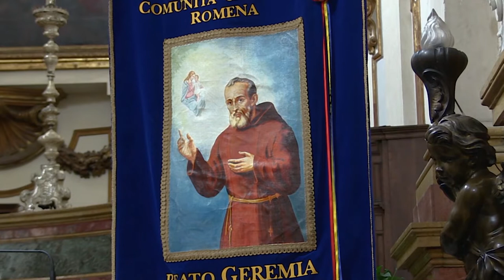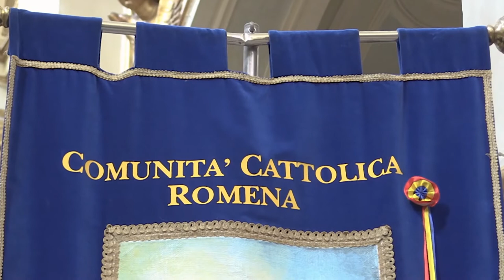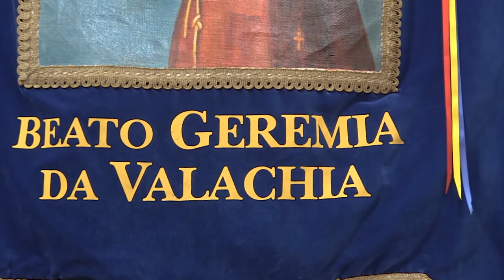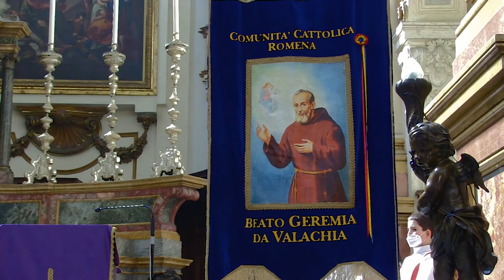Torino: Vizita pastorală a Preasfințitului Petru Sescu episcop auxiliar de Iasi.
Înainte de Liturghia de la ora 11.00, comunitatea, înveșmântată în haine de sărbătoare, în frunte cu capelanul Iulian Herciu, l-a întâmpinat pe Preasfințitul Petru Sescu cu tradiționalul colac şi sare; ospitalitatea poporului român este dusă dincolo de granițele fizice ale țârii și continuă să fie pusă în practică şi în diaspora: indiferent din ce colţ al ţării am proveni, identitatea românească ne uneşte, ne caracterizează şi îşi pune amprenta în trăirile noastre de zi cu zi.
Prima della Messa delle 11.00, la comunità, vestita con abiti a festa, guidata dal cappellano Iulian Herciu, ha salutato PS Petru Sescu, Vescovo ausiliare di Iasi, con la tradizionale pane e sale; l'ospitalità del popolo rumeno viene portata oltre i confini fisici del paese e continua ad essere messa in pratica anche nella diaspora: non importa da dove veniamo, l'identità rumena ci unisce, ci caratterizza e lascia il segno nelle nostre esperienze quotidiane.